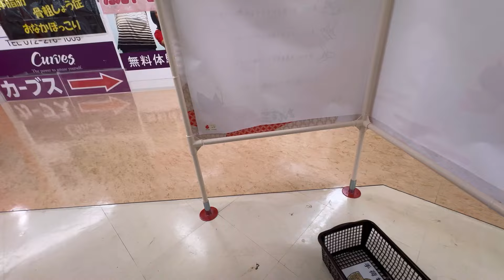Sakai izumiya mamalengke/hapit pod tan-aw og bargain👍イズミヤ泉北🏤買い物🛍️